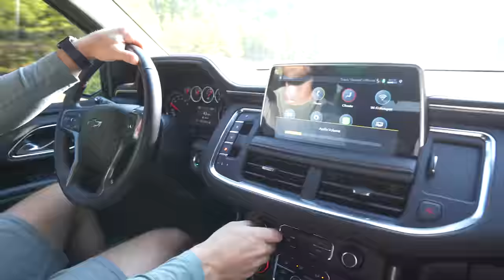DEMOLISHING The Entire Chick-Fil-A Breakfast Menu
Eating the entire chick-fil-a breakfast menu ! We rate every item on the breakfast menu just for good measure. Does chick fil a have the best breakfast menu out of all fast food restaurants?

Videos Edited by Greg Happ:
GregTheFilmGuy